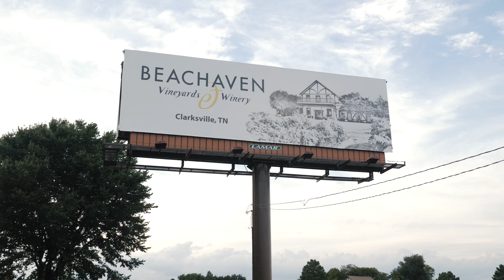Jazz on the Lawn at Beachaven Winery with Tina Brown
Jazz on the Lawn returned to Beachaven Winery on Saturday, August 20, with musical guest Tina Brown.